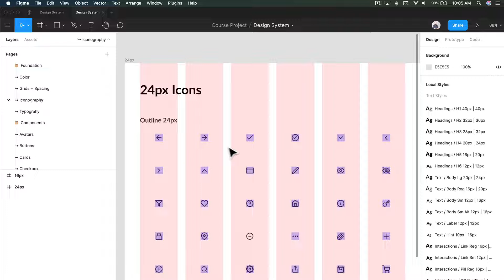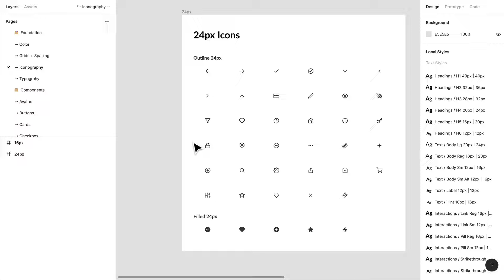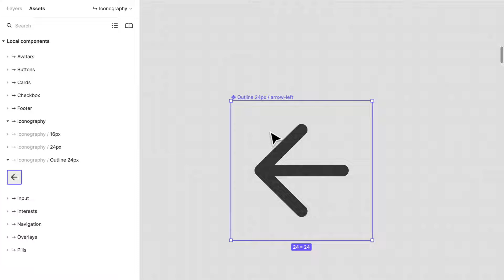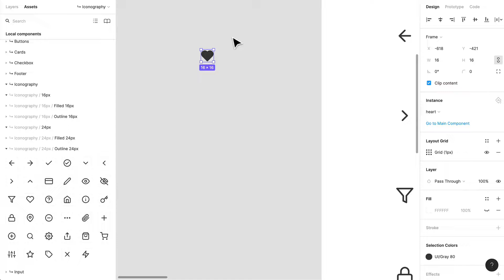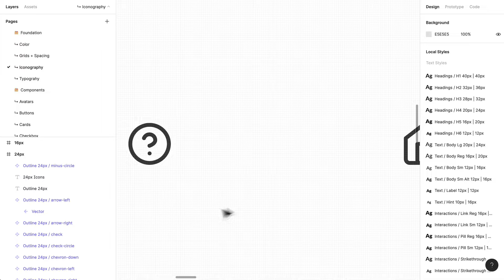Web & Mobile UI UX Design Full Course with Figma & more || lesson 111 || Fake academy